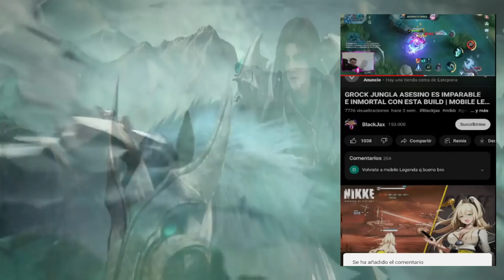EVOS LEGENDS VS ALTER EGO,MPL ID SEASON 11 JORNADA 4 DIA 1 😱 | MOBILE LEGENDS ESPAÑOL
Artista: Machinimasound